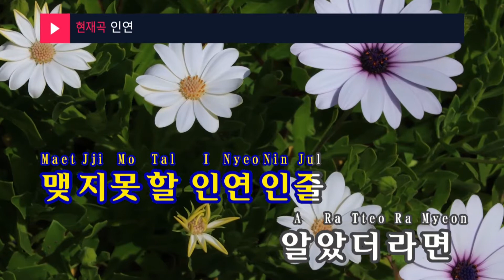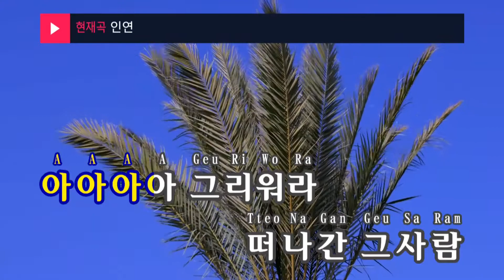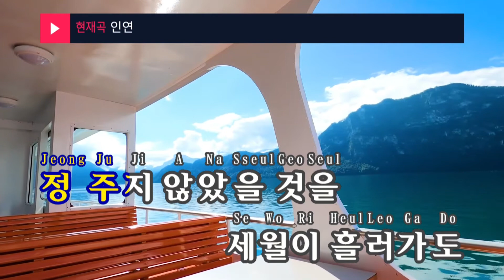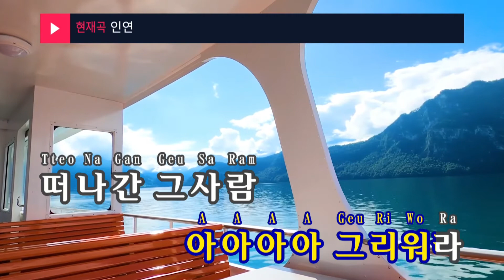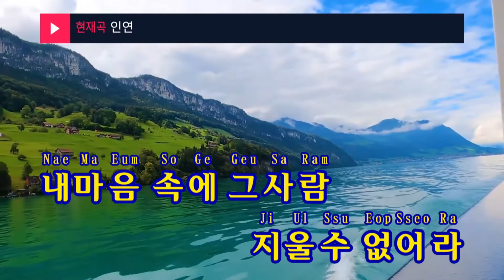인연 - 함중아(Destiny - Ham Jung Ah) (KY.92907) / KY Karaoke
★ 곡 정보 ★
번호 : 92907
제목 : 인연
가수 : 함중아
작사 : 함중아
작곡 : 함중아

Copyrightⓒkeumyoung